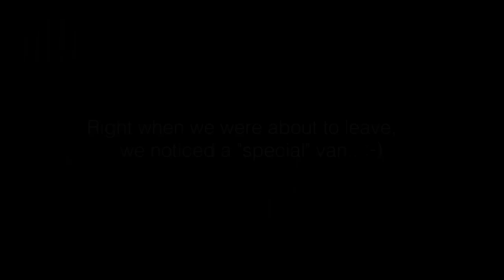"Occupy Brussels" Interviews, 20111015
We attended the "Occupy Brussels" event on October 15th, 2011, to spread awareness of The Zeitgeist Movement and, in this particular case, interview the attendees of this event to gain some insight on what the people supporting this are like.